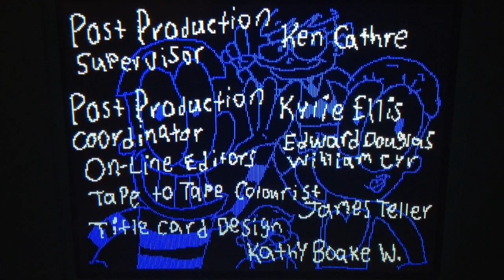Rilo! Credits (Ed, Edd N Eddy Variant)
The A.K.A. Cartoon Inc. Logo Is A Request For Joshua Roeser And Dan B